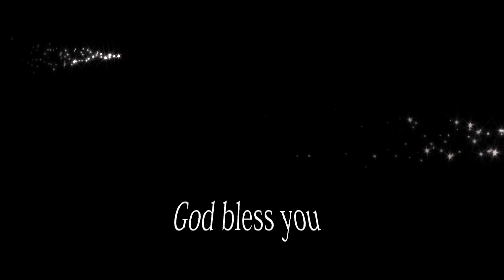Sabbath School Lesson 12. Church Organisation and Unity-4Q-2018 -by Pr. Varah